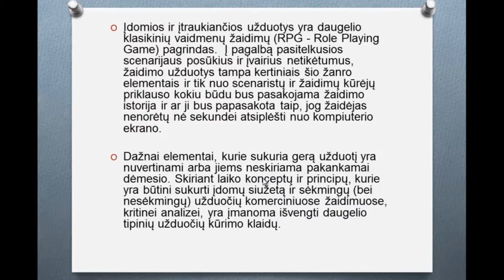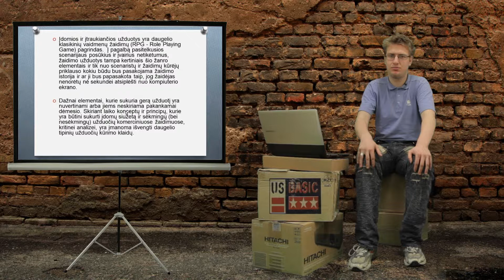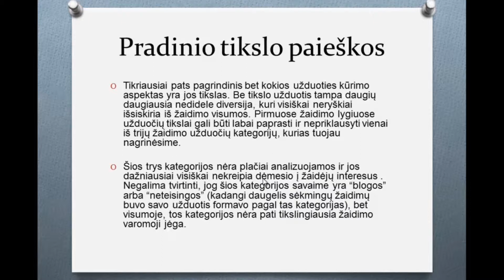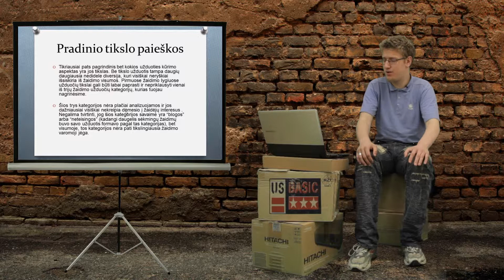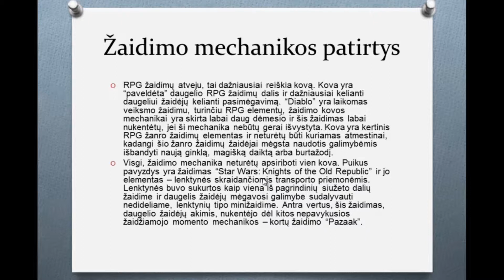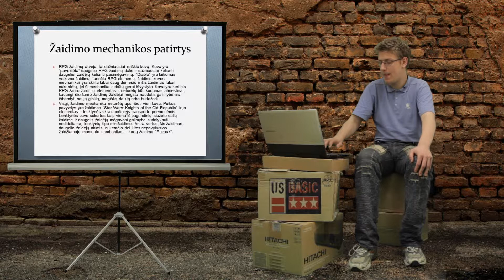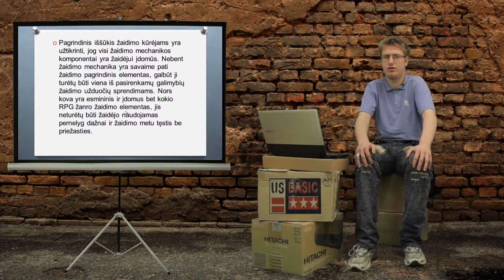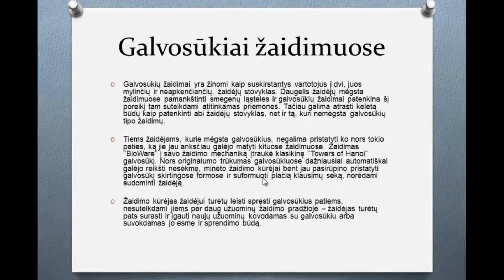Geresnės Žaidimo Užduoties (Quest) Kūrimas